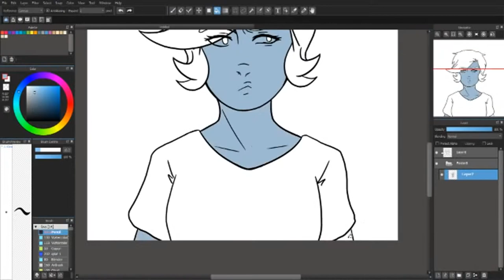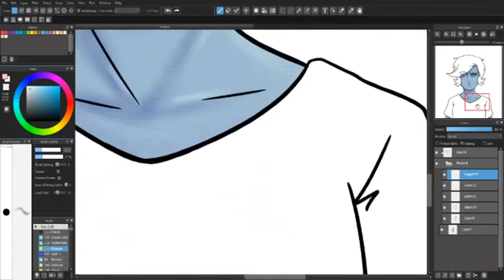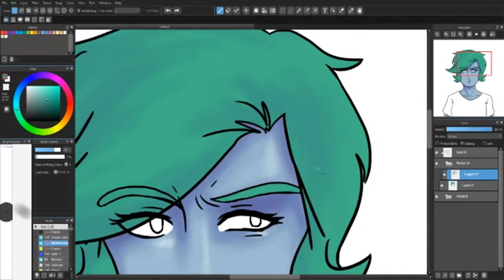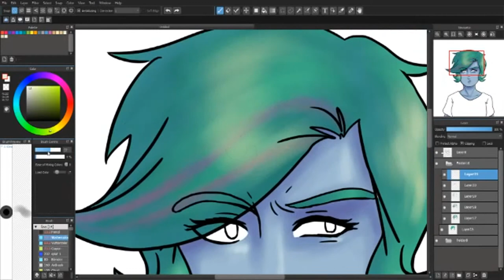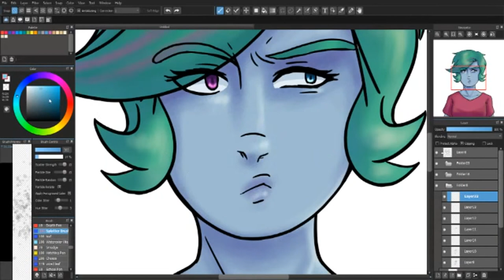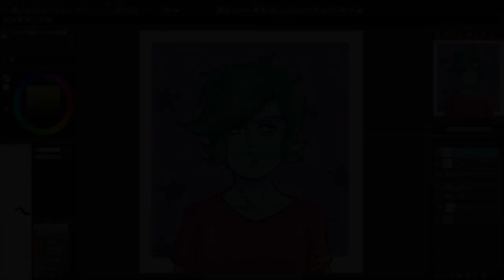Old OC: Narcy |Speed Color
One of many of my old OC's back in the day i want to bring back.